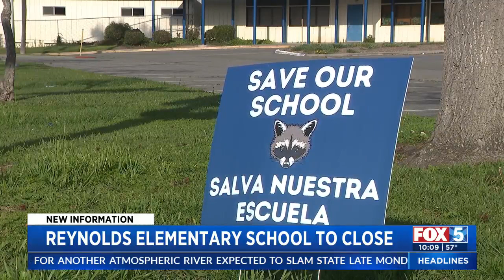Reynolds Elementary School To Close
Christian Cázares reports on the school closing due to safety concerns.